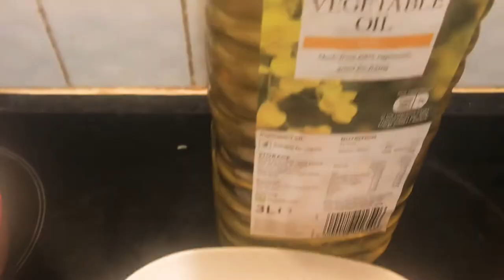Home style Nasi goreng Ayam ( chicken Fried rice)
Ingredients
1 kg cook basmati rice
1 onion
1 garlic
10 Thai chili
1 chicken leg
1 liter cooking oil
1 tbs turmeric powder
Salt
Nasi goreng paste
Ingredients
Dried chili paste ))) basic sambal just add the dried shrimp
Dried shrimp
Shallot
3 num egg
1 carrot
2 scallion